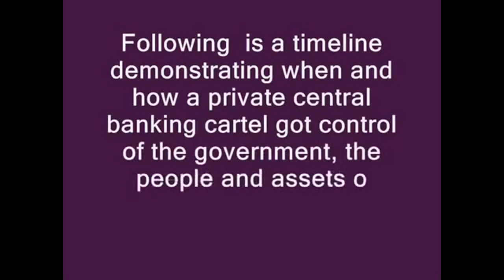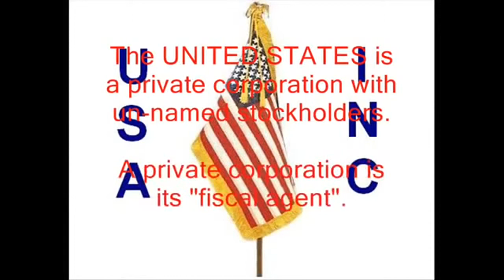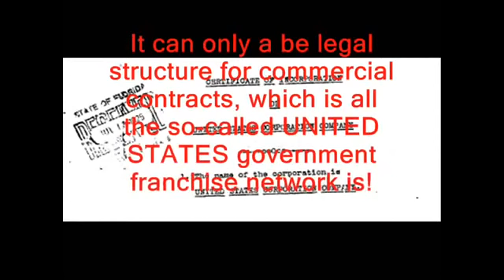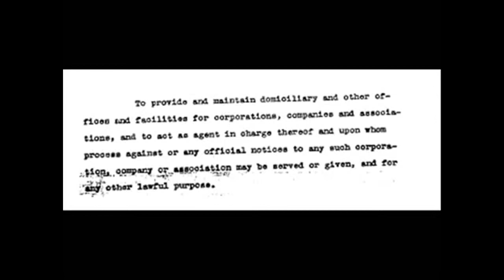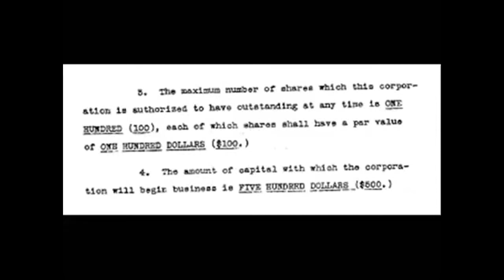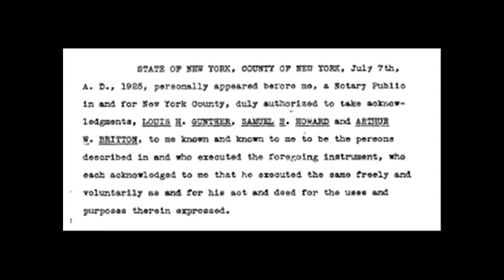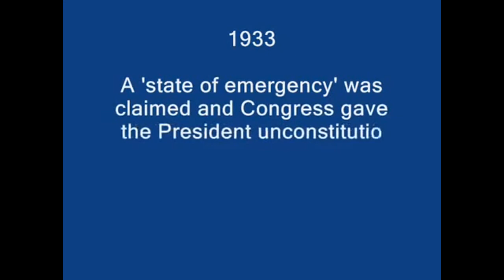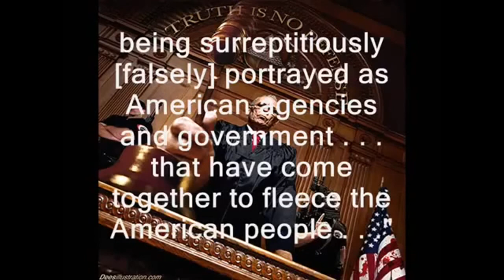Hidden Secrets of America's Elite